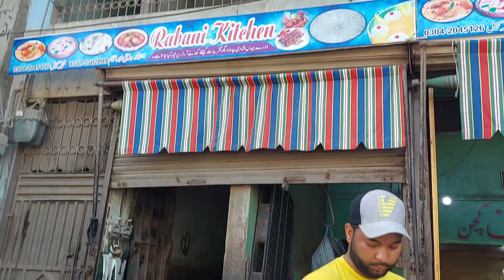Rabbani Kitchen Biryani | City Food PK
Adrees: Madina Colony Main Chowrangi Baldia Town # 4 1/2 Karachi.

Price @ Rs.150/- of 1/2 kg (Biryani Plate)